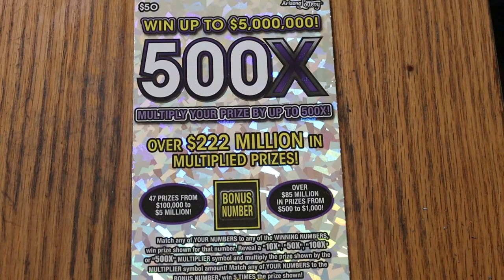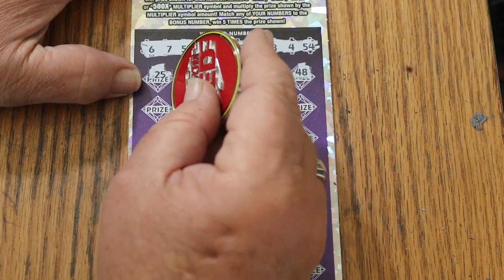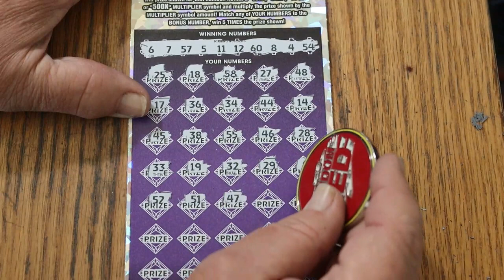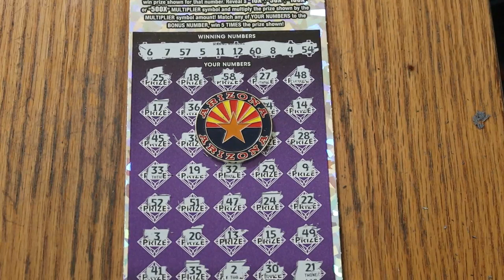💥DAY 10 $50💥500X💥